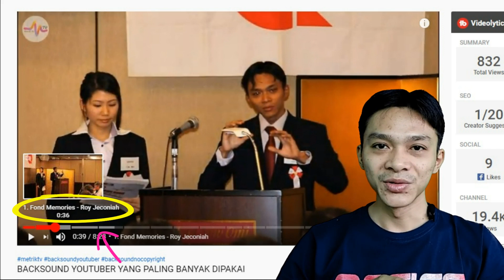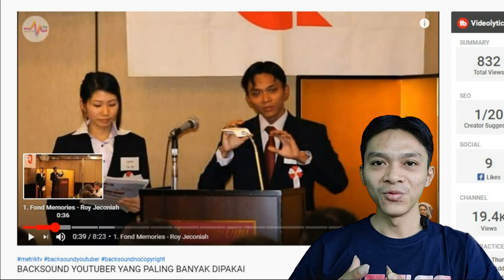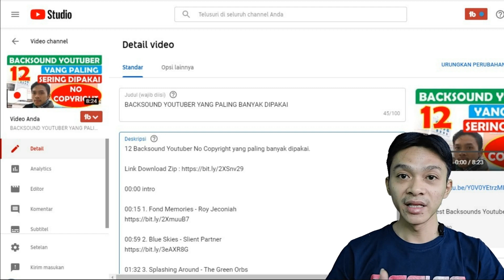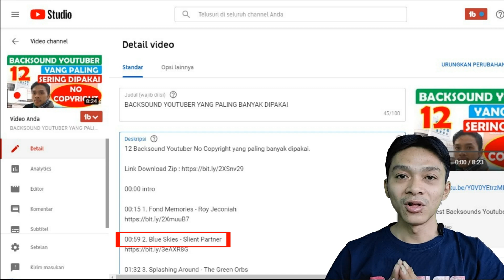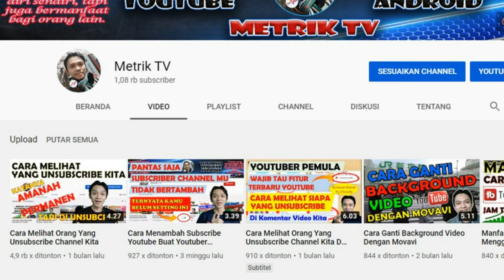Cara Membuat Timestamp di Video Youtube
Cara Membuat Timestamp di Video Youtube, Video Chapter, Segmen Video, Bab Video, Fitur Terbaru Youtube. Video ini akan membahas bagaimana Cara Membuat Timestamp Pada Video Youtube, untuk lebih jelas silahkan simak video Cara Membuat Timestamp Pada Video Youtube sampai selesai agar kita dapat memahami Cara Membuat Timestamp Pada Video Youtube. YouTube Rilis Fitur untuk "Skip" ke Bagian Tertentu di Video Panjang. YouTube memperkenalkan segmen video pada desktop, Android, dan iOS, yang akan memungkinkan Anda melompat ke bagian tertentu di video, menonton ulang bagian video, dan masih banyak lagi. Segmen akan muncul di bagian bawah pemutar video dan menggunakan stempel waktu dari deskripsi video kreator. Semoga video cara Cara Membuat Timestamp Pada Video Youtube bisa bermanfaat.

0:00 Intro
0:39 Manfaat Video Chapters
1:27 Syarat Membuat Video Chapters
2:01 Praktek Membuat Video Chapters
3:17 Kesimpulan & Penutup

Bergabunglah dengan channel Metrik TV untuk mendapatkan akses ke berbagai keuntungan

Deskripsi Channel Metrik TV :
Metrik TV adalah sebuah channel youtube yang fokus memberikan ilmu dan tutorial seputar youtube,  salah satunya panduan lengkap untuk para youtuber pemula yang baru memulai menjadi Youtuber.
Pada dasarnya channel ini sangat cocok untuk kamu yang serius dan ingin menjadi seorang youtuber sukses dari nol. Karena semua ilmu seputar youtube dari awal sampai akhir ada di channel ini. Selain itu ada juga tutorial seputar tips dan strategi untuk membuat saluran youtube kamu lebih berkembang.

Hi! My name is Andrian. And if you’re a YouTuber wanting to turn your YouTube channel into a success, then this is DEFINITELY the place for YOU! On this channel, I upload videos surrounding topics such as gaining subscribers and how to get views on YouTube. I help you get a better understanding of what is and isn’t working as far as your channel growth goes. And I basically answer any and all questions any YouTube creator looking to grow their channel could have!